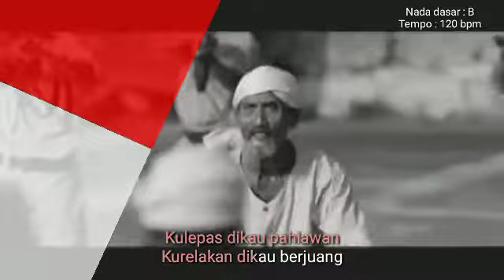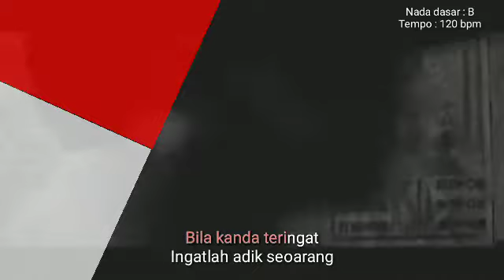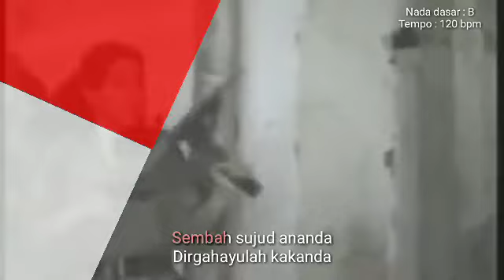Pantang Mundur | KARAOKE Keroncong | nada B